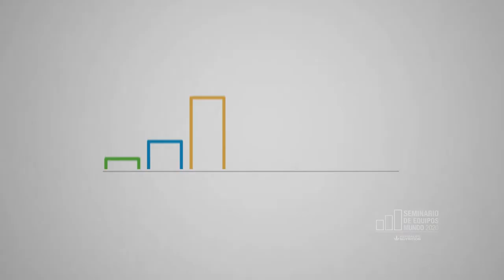Demo de eventos HERBALIFE 2020